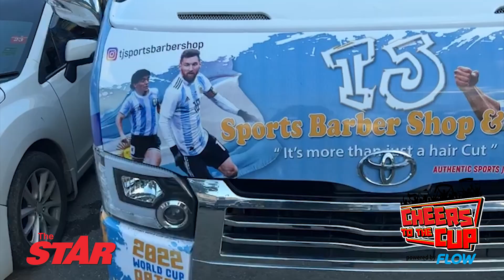Barber all ‘wrapped up’ in Argentina - Decorates bus with South American team’s colours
The Croatians defeated Brazil in the quarter-finals and will most certainly be a formidable opponent for the other South American team, but not according to businessman Travin 'TJ' Jackson.
He invested $200,000 to completely vinyl wrap his company bus in Argentina's sky blue and white colours. The bus is also laden with images of Messi and the late Diego Maradona.
Jackson believes that Messi, the diminutive striker who plays for Paris Saint-Germain FC at club level, will come up trumps once again, as he has done against Mexico, Poland, Australia and the Netherlands, following his team's opening game defeat to Saudi Arabia. Ironically, Messi also scored in that game.